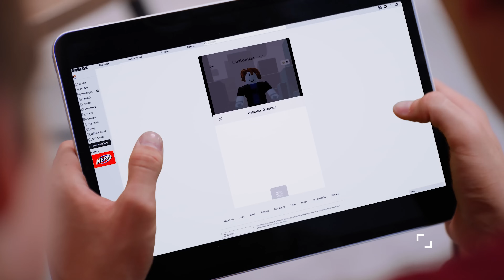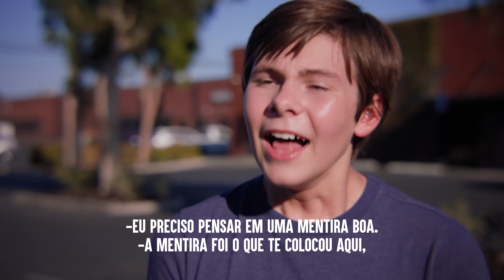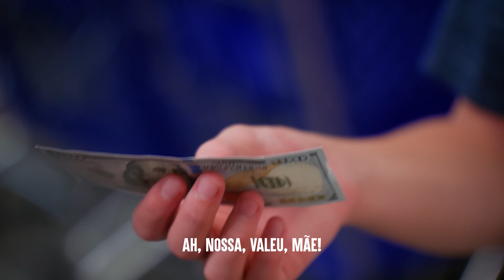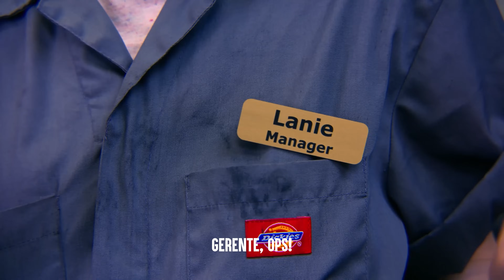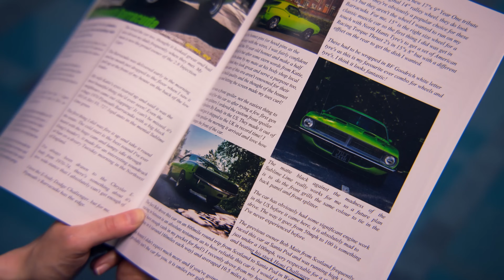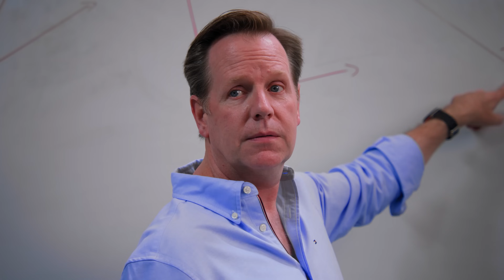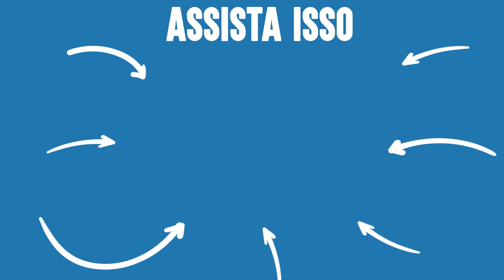PAIS FORÇAM Seus Filhos A Ouvir | Dhar Mann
⚑ APP MÓVEL ⚑

⚑ LOJA EXCLUSIVA! ⚑

CAPÍTULOS:
00:00​​    Garoto Rouba CARTÃO De CRÉDITO De Sua MÃE
12:44    A MÃE NÃO Deixa Filha Ser Mecânica
18:45    GAROTO FINGE Uma Reação Alérgica
29:35    GAROTO FINGE DOENÇA Para Faltar À Aula
36:04    Vídeo Recomendado Para Assistir